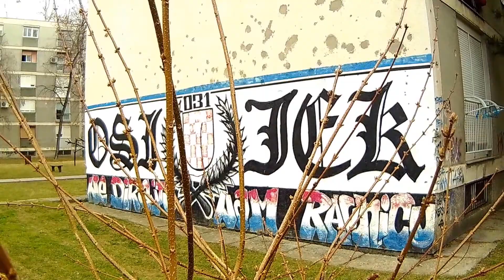Osijek: Restoran Galija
Gdje u Osijeku pojesti finu klopu?   Nemate ideju za ručak?     Razmišljate gdje u isto vrijeme pojesti nešto fino i dobro se zabaviti ?  Restoran Galija smješten je na šetalištu gdje se pruža prekrasan pogled na Dravu.